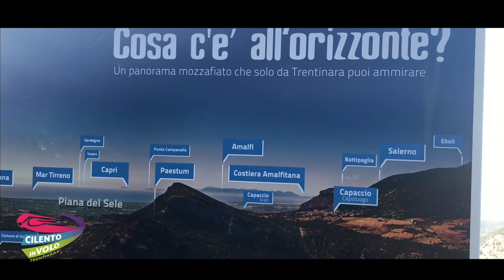Giuseppe 01 05 2019 Zipline Cilento in volo Trentinara SA